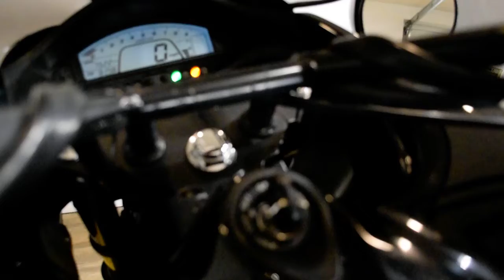2009 Honda DN-01 | Used motorcycle for sale at Monster Powersports, Wauconda, IL